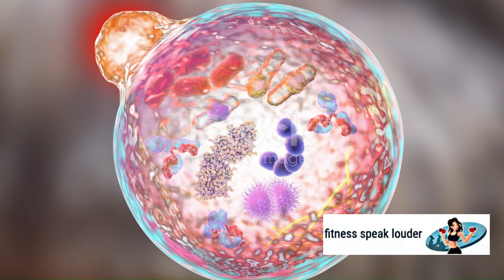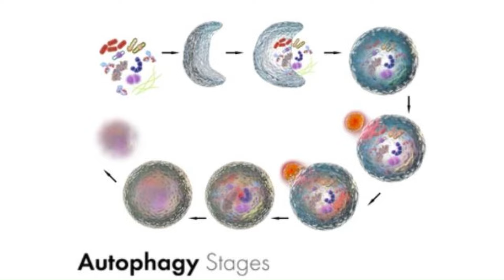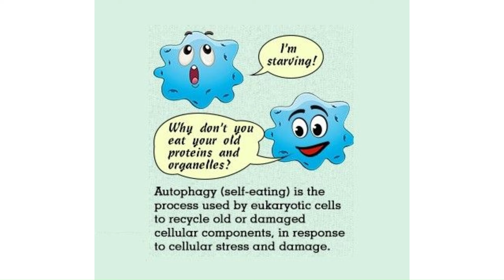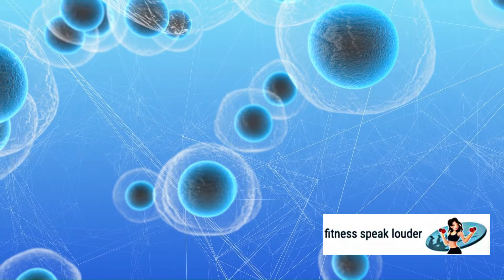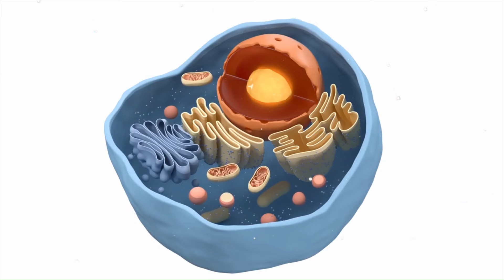Autophagy : Intermittent Fasting, Loose Skin, Benefits, Activation | Boost Autophagy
Autophagy can be boosted with intermittent fasting. This video includes autophagy explained, autophagy benefits, how autophagy reduces loose skin after weight loss, how autophagy is activated, how to boost autophagy, all this is explained with autophagy animation. You can also watch Dr. Eric Berg DC video on autophagy, he has covered this topic in several videos and they are very informative.
The identification of autophagy-related genes in yeast in the 1990s allowed researchers to deduce the mechanisms of autophagy, which eventually led to the award of the 2016 Nobel Prize in Physiology or Medicine to Japanese researcher Yoshinori Ohsumi.

Autophagy has a lot of benefits—but it’s not for everyone! Learn more about autophagy, how to get into autophagy, and who should try to inhibit autophagy.
Let’s talk about autophagy. Autophagy is an incredible process. It basically eats up the junk in your body and transforms it into usable things.

This “junk” is unusable damaged proteins, which trigger inflammation. It also helps get rid of pathogens and viral antigens.

Autophagy is like an anti-aging cleaning system of the body. But it doesn’t just clean things up—it provides raw material to build new cells and provide fuel when you need it.

Two major things will stop autophagy: sugar and protein. But, any significant amount of calories will also stop autophagy.

Autophagy may act as a strong protective barrier against disease. But, if you already have cancer, autophagy can aid the growth and progression of cancer.

Autophagy can help you if you’re healthy and can hurt you if you’re not healthy. Unfortunately, many people wait until they get sick before they utilize strategies like autophagy.

The best way to trigger autophagy is to do fasting. You’ll notice more positive benefits from autophagy once you get into about 18 hours of fasting. You’ll notice even more benefits when you get up to 48 to 72 hours of fasting. You can take electrolytes, nutrients, and sea salt, but you shouldn’t consume any calories while fasting.

An additional simple strategy to see more benefits from autophagy is to go on a low-sugar, low-carb diet. Consuming a moderate amount of protein is also crucial—not excess protein or low protein.

Exercise is important to stimulate autophagy. Aerobic exercise (lower intensity and longer duration) will stimulate autophagy more than high-intensity exercise. But, I suggest doing both forms of exercise for different benefits.

Certain phytonutrients and adaptogens can also trigger autophagy to a certain degree.

Benefits of autophagy:
 • It decreases the risk of disease
 • It will help recycle protein as a survival mechanism
 • It can help reduce pathogens in the body
 • It protects neurons and heart cells
 • It gets rid of advanced glycated end products and amyloid plaquing